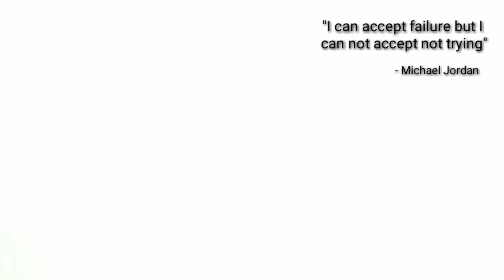Winter Tournament Ch.81 | ANG MALAKING SEKRITO NI RUKAWA